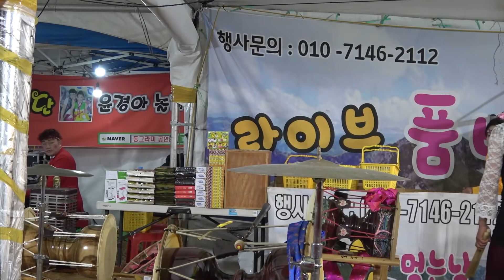동그라미※윤경 품바/2018년 새해첫날 밤샘공연 3부~출발2018년!!!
동그라미 공연단 2018년에도 웃음 많이주는 대박공연 기대합니다